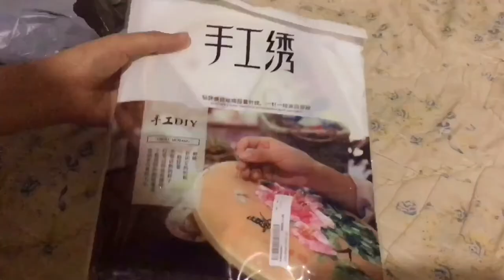Day in quarantine life: Hiking | I bought an Embroider & Making fresh orange juice 🍊 (ENG SUB)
Some of you might miss my longer VLOG. Today as not being expected, here's a longer VLOG than usual. 🍋

I have instagram too : @jiinnna_